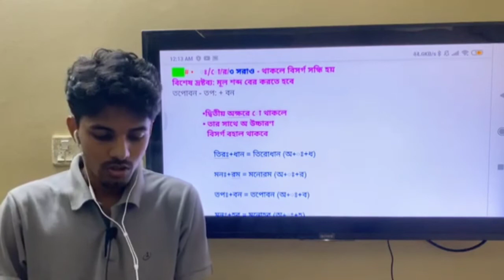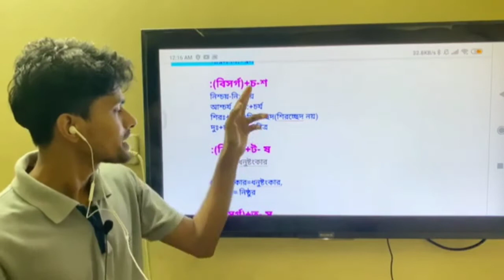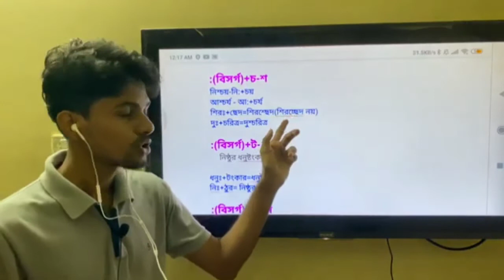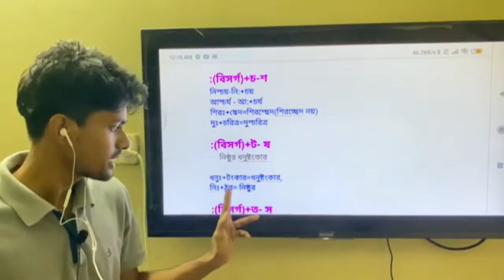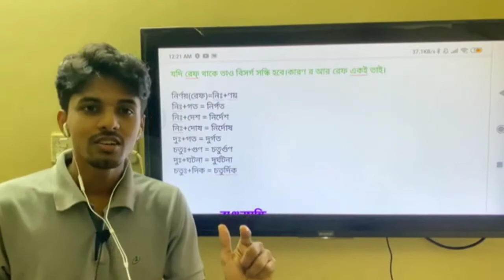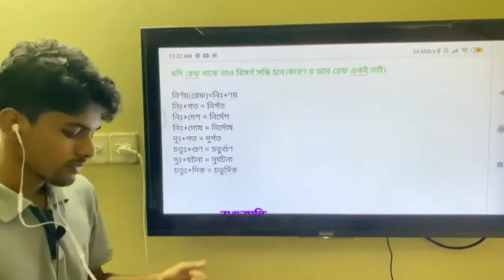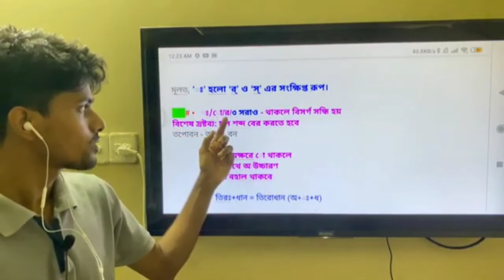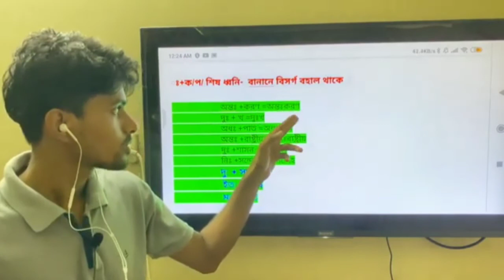বিসর্গ সন্ধি | sondhi | Bangla Grammar